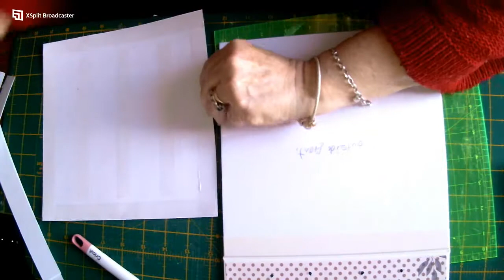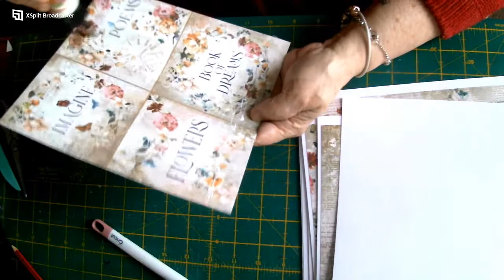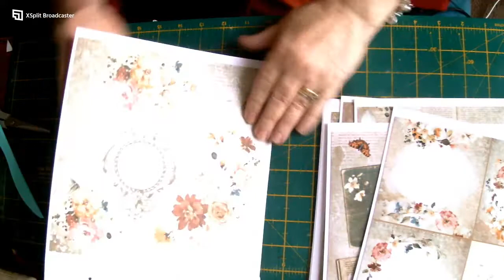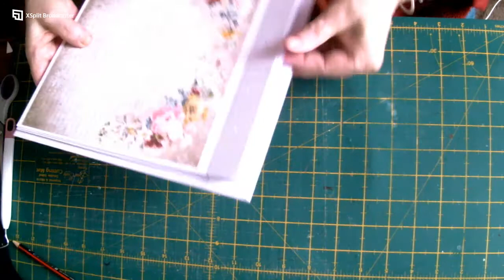Top flip album pt 2